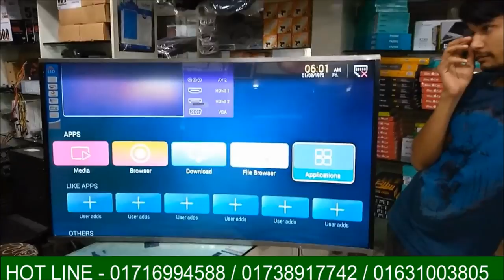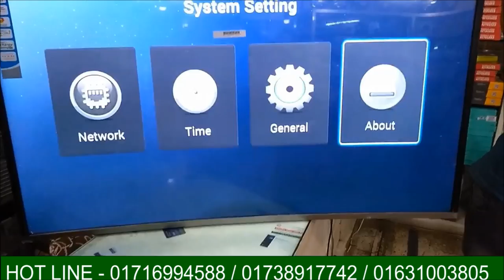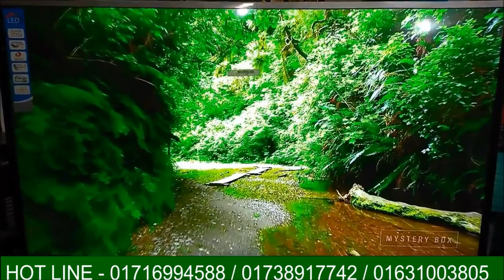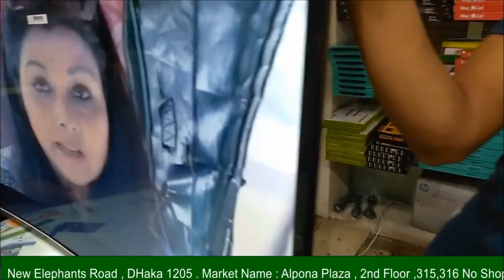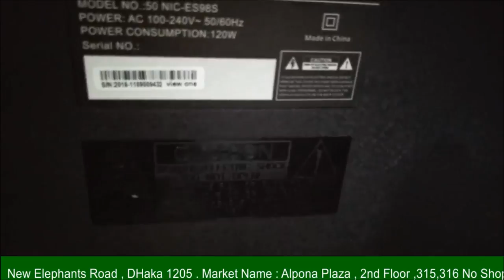View One 50" Curved Android LED TV in Bangladesh ✨ ঈদ অফার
Buy ViewOne  50 Inch  Curved Android LED TV With Best  Price in Dhaka , Bangladesh . New Model 2018 with some Special Features . The Quality is near to Sony , Samsung Led TV . Also Same as Walton , Vision . This Tv Has X-Protection facility . 110 Watt Consumption . You Can Watch Real Colors Picture . You can use as  Monitor . Android Version 4.4 . Ram 1 GB Rom 4GB , Resolution 1920*1080 . 5 Years Warranty .

---[ Dhaka New Elephant Road
---[ Market Name - Alpona Plaza (2nd Floor)
---[ R ONE COMPUTERS
---[ Our Shop Open Morning 10.00 & Close Night 9.00PM

CHANNEL OWNER → ENGR MD MEHEDI HASAN
Graduate From DIU in EEE